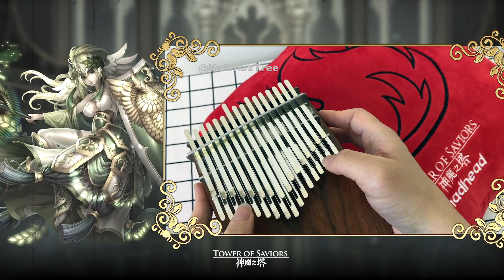【神魔之塔】🎵 太扯了!! 熟悉的神魔音樂 🎼 居然被拿去這樣改編?! 🎧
🎵 OST 夜幕下的旅途 & 踏上戰途  🎼 拇指琴特別版 🎧  ft. KalimbaTree
為大家介紹一下，🎵 影片中使用的樂器名為拇指琴，我們改篇了兩首 🎵  OST歌曲 !!

00:00 🎵  夜幕下的旅途 🎵
03:20 🎵  踏上戰途 🎵
請大家細心欣賞!!🎧 😚